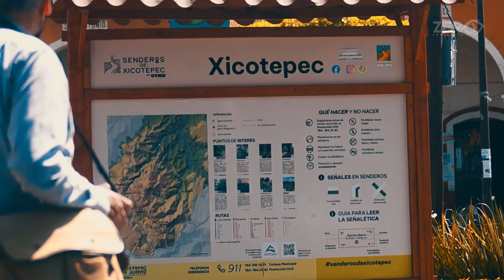Spot | Funerales Sandoval Xicotepec de Juárez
Servicios Funerarios Sandoval.
Una producción mas.
Video Spot  para Funerales Sandoval.
Muchas gracias por la confianza.